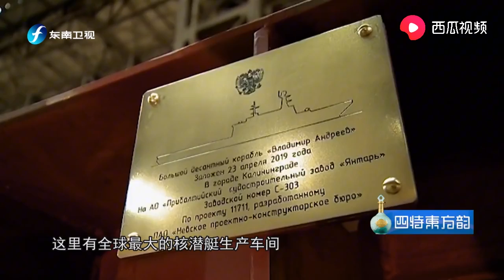美军第二舰队将成战略围堵俄罗斯北方舰队的“急先锋”